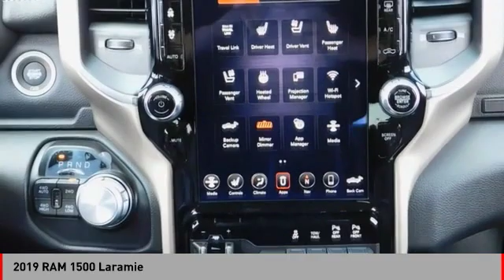2019 RAM 1500 2019 RAM 1500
2019 RAM 1500 available in West Seneca, NY at Transitowne Jeep Chrysler Dodge RAM. Servicing the Elma, Orchard Park, Cheektowaga, Hamburg, Lancaster, NY area.

2019 RAM 1500 - Stock #: [STOCK#] - VIN#: [VIN#]